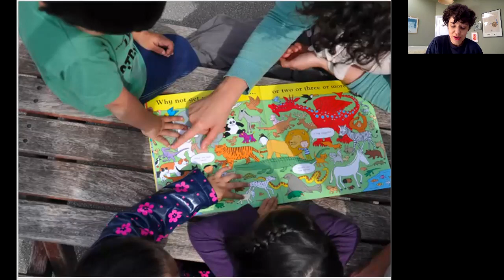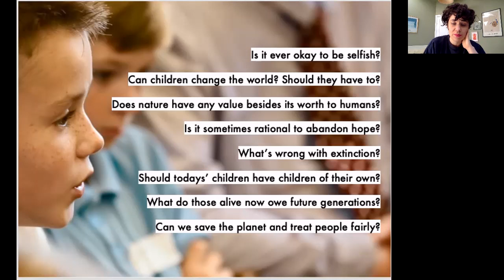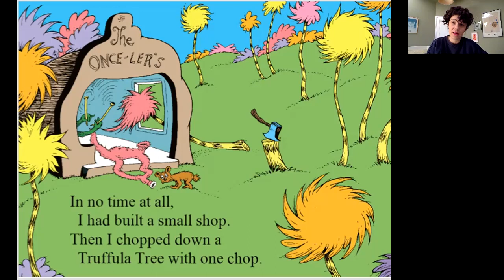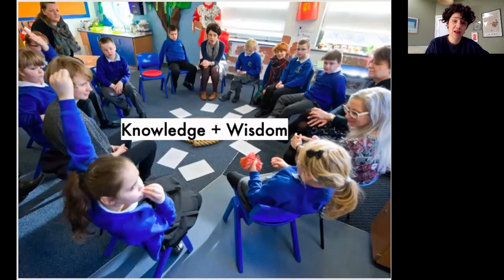BERA ‘Having climate conversations with children’ Grace Lockrobin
BERA ‘Having climate conversations with children’ Grace Lockrobin, Philosophy teacher and researcher, Founder of Thinking Space